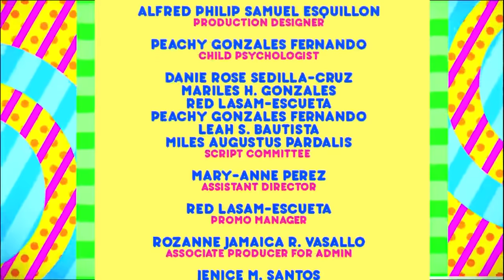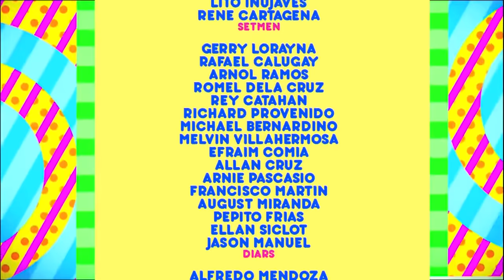Soundcheck: Banda Bonding | Full Episode 6 | Team Yey Season 3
Isang bagong banda ang mabubuo sa Team YeY tambayan. Maririnig mo na ang kanilang musika dito sa Soundcheck!